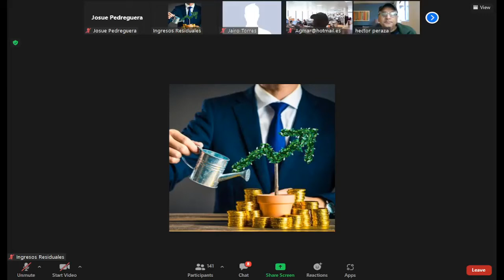Experts Moment junta de soporte preguntas y respuestas con Binary (Dic 29-21 10 am)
Presentación de Experts Moment una nueva forma de hacer trading

Este video es solamente para fines educativos y de entretenimiento. No hay garantía de que gane dinero utilizando las técnicas e ideas mencionadas en este video. Este no es un consejo financiero. Su nivel de éxito en la consecución de los resultados afirmados en este video requerirá trabajo duro, experiencia y conocimiento. Hemos tomado medidas razonables para garantizar que la información de este video sea precisa, pero no podemos afirmar que los sitios web mencionados en este video estén libres de errores. Usted acepta expresamente no confiar en la información contenida en este video.